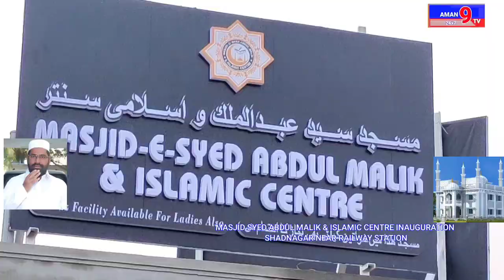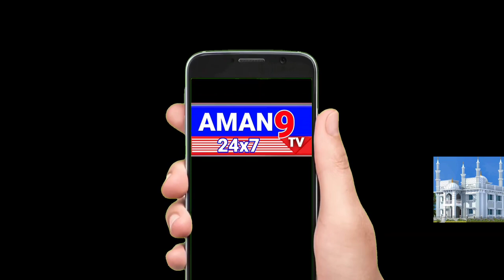Masjid E Syed Abdul Malik&Islamic Center Inauguration Near Railway Station | Shadnagar